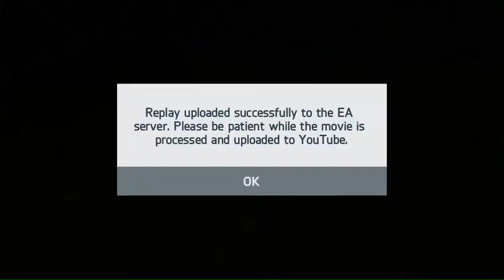FIFA 14 iPhone/iPad - nicdarveniza vs. Real Madrid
WE ARE FIFA 14! The most popular sports franchise is back in your hands with all new ways to play on mobile. With the exception of a few key premium modes, gamers can play most of the features for free, and core gamers who want to engage further can unlock new features for a deeper experience.

Feel the excitement of every pass, shot, and tackle with new touch controls. Touch the screen to select players, then drag them to future positions, tap to pass and defend, swipe to shoot. Now you can position your entire team at all times instead of just one or two players, enabled by the new controls of FIFA 14 on mobile.

Build your team with the finest players in the world and pick your style of play in FIFA Ultimate Team for mobile. Manage your club and compete to earn coins, then spend them on new players and items to improve your team with endless possibilities.

With EA SPORTS Football Club Match Day you can connect your gaming experience to the real world. Match Day drives real-world news ripped from the headlines around the world into FIFA 14 on mobile. Real-world football drama such as injuries, suspensions and team form are reflected in-game for a better experience on your device.

Connect to the real world by choosing between the atmospheres of 34 stadiums, playing with one of the over 600 teams, from 33 leagues available in the game. With an improved console-like interface, you can enjoy the authenticity and innovation that the FIFA franchise is known for.

For the first time ever, FIFA 14 commentaries on mobile are available in five different languages (English, French, German, Italian and Spanish), allowing more fans all over the world to enjoy the best football experience in their own language.